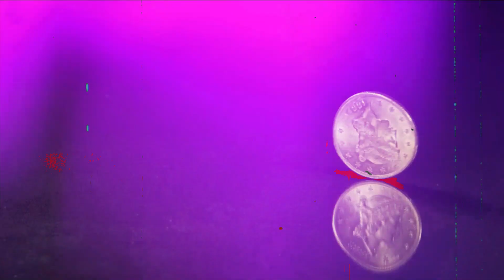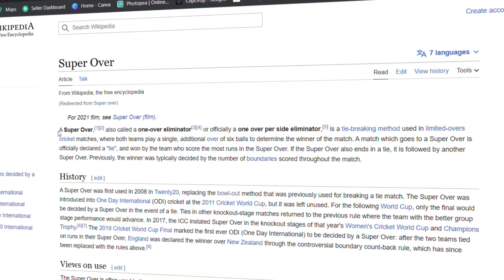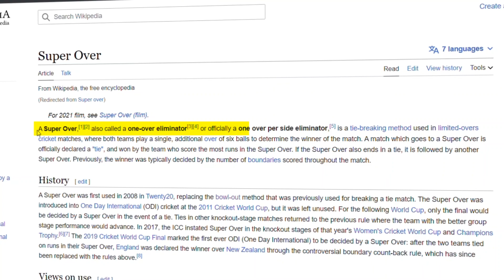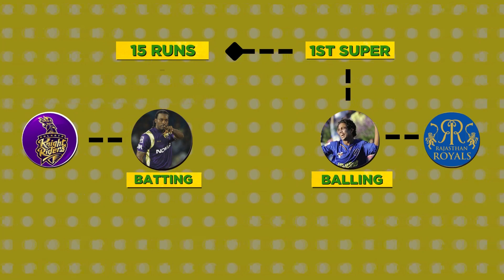The SECRET history behind Super Overs in cricket finally revealed | Vishal Soni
In this video, we delve into the dramatic world of cricket's Super Over, the ultimate test of skill and nerve. From its origins to its present-day status as a game-changer, we explore the evolution of the Super Over and the unforgettable moments that have defined it.
Join us as we relive the nail-biting finishes, heroic performances, and heart-wrenching defeats that have made the Super Over a must-watch event for all cricket fans.
This video is packed with fascinating insights and behind-the-scenes stories, making it a must-see for anyone who loves the drama and excitement of this great game.